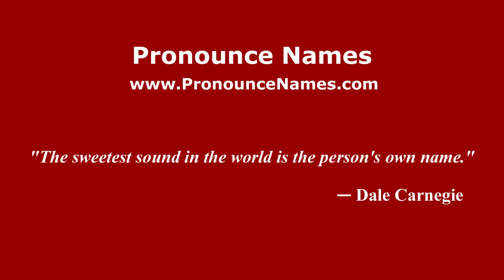How to pronounce Mimoun Oaïssa (Arabic/Morocco) - PronounceNames.com